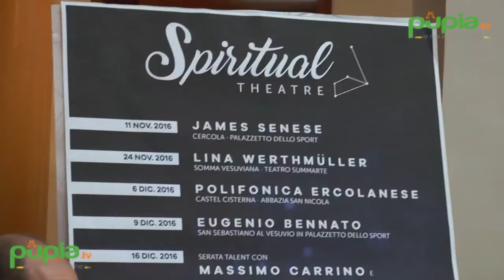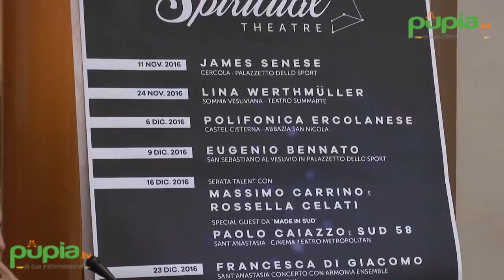"Spiritual Theatre", grande musica e teatro per i comuni vesuviani (08.11.16)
- Sant'Anastasia (Napoli) – Presentata nella sala consiliare del Comune di Sant’Anastasia la prima edizione di “Spiritual Theatre”, kermesse artistico-musicale, che si svolgerà dall’11 novembre al 13 gennaio, finanziata con fondi della Regione Campania, e promossa e organizzata da alcuni dei più importanti comuni dell’area vesuviana: San’Anastasia (capofila), Somma Vesuviana, San Sebastiano al Vesuvio, Castello di Cisterna e Cercola.

Erano presenti sindaci e assessori di riferimento dei Comuni partecipanti. A moderare i lavori la giornalista Nunzia Marciano.

L’obiettivo di “Spiritual Theatre” è quello di valorizzare un lembo di area vesuviana attraverso 12 serate, che vedranno protagonisti nomi nazionali del teatro e della musica: da James Senese (protagonista della serata di apertura l’11 novembre) a Lina Werthmuller (24 novembre) e ancora Eugenio Bennato (9 dicembre), Paolo Caiazzo (16 dicembre) e Lina Sastri (28 dicembre), solo per citarne alcuni. Serata finale il 13 gennaio con il concerto evento di Enzo Avitabile.

La direzione artistica è affidata a Massimo Carrino e si avvale, nella fase di progettazione e avvio, della consulenza e del supporto artistico gratuito dell’attore Lucio Pierri. (08.11.16)